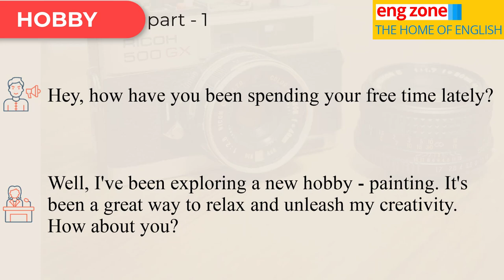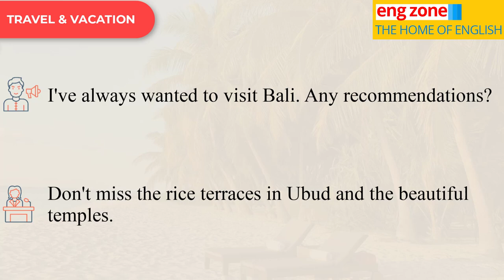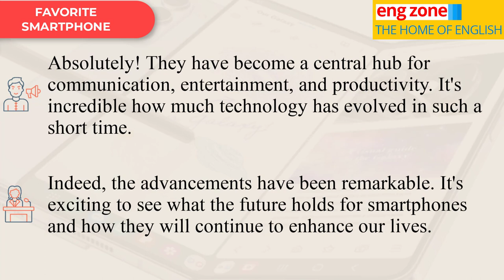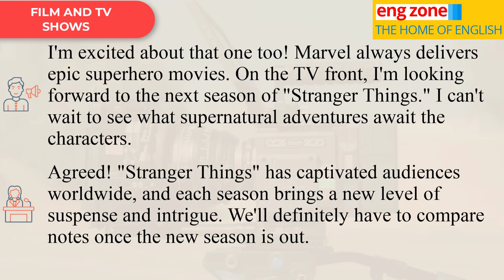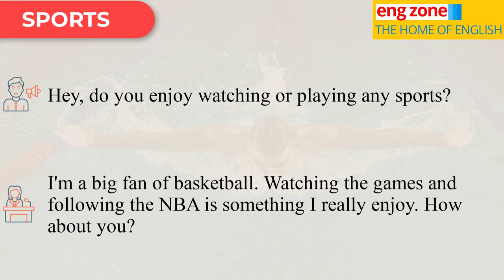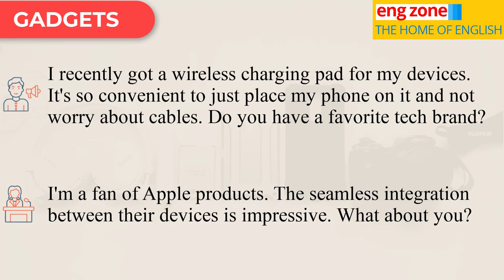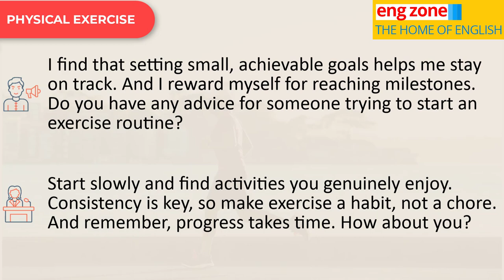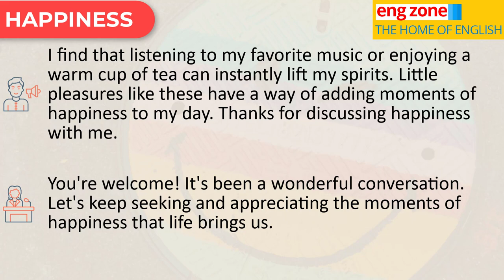30 Minutes of English Speaking Practice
30 Minutes of Daily English speaking practice for beginners. This listening and speaking conversation will help you to be fluent.